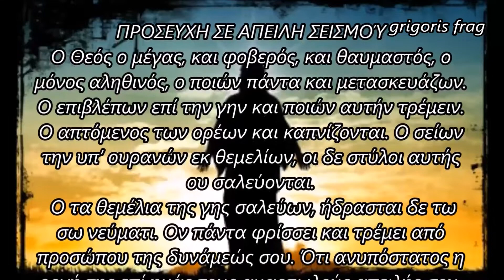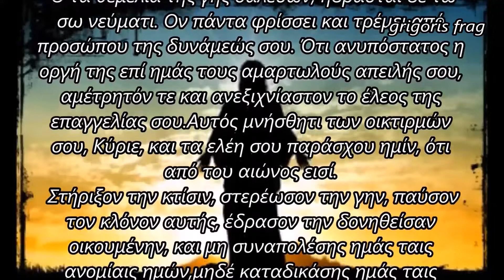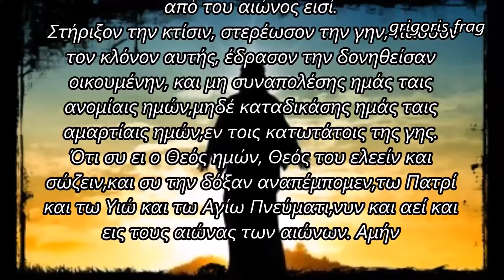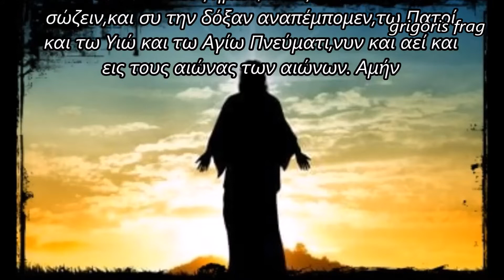Προσευχή προστασίας από μεγάλο σεισμό! (like στο video!)